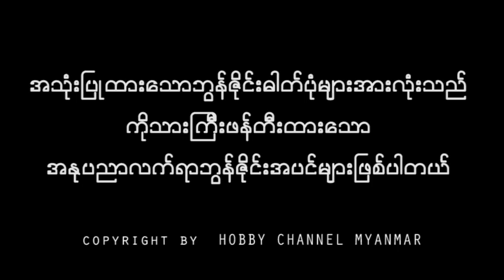SUNDAY BONSAI TALK ( episode 05 )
ဘွန်ဇိုင်းကိုခုမှစတင်ပြုလုပ်မဲ့ဝါသနာရှင်အသစ်တွေအနေနဲ့ ညောင်နဲ့စသင့်လား မစသင့်ဘူးလား ဘယ်လိုအားသာချက်တွေရှိတယ် ဘယ်လိုအားနည်းချက်တွေရှိတယ်ဆိုတာကို ကိုသားကြီးမှရှင်းပြပေးထားပါတယ်